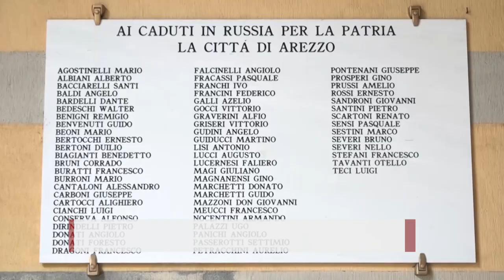25 aprile: le cerimonie ad Arezzo